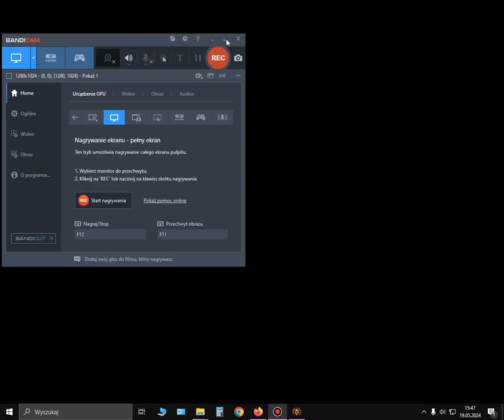Baldur's Gate 2 part 1 - SCS - Insane protagonist lives mentally in Age of Enlightenment - no magic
Rules of this challenge4fun:

1) My protagonist is out of mind and insane so he doesn't recognize the reality of metaphysics in the BG's world, therefore he doesn't allow anyone in his team to cast arcane and divine spells from Spellbooks and scrolls, except if it is necessary to complete quests

2)  Learning from scrolls may be allowed, but it should not make a big impact on game. Haer Dalis will learn alot from scrolls up to 6 level because he does not have slot for higher level. I will collect some scrolls in case I got stuck, then I will use magic from scrolls.

3) Magical items and Potions are treated as products of scientific and technological progress so it is allowed to use. I will try not to over use them. Healing potions will be drank enough, few times Magical Protection used for Viconia (to raise Magic Resistance etc.), for harder fight I will use Potion of Speed - their number is heavy limited in game. There is no point in using a lot of various potions because tougher opponents will use Display Magic as often as it is needed.

4) My protagonist is for equality of every being and classes so all innate or special abilities are possible to use. High Level Ability of mages, clerics, bards are allowed if it doesn't look like spellcasting.

5) All summons from Items, Innate Abilities and HLAs are allowed. These are treated as calling friendly units from surrounding to support. Only summoning from Spellcasting is forbidden. However, I will try not use Spellcasting from summoned creatures. For tougher fights I may break this rule. I will inform about it.

6) No prebuffs unless there are some clues of an impending fight

7) Pre battles rearrangements of equipments and items are allowed if these very same rearrangements can be done during fighting

8) Not allowed to use mixtures and potions that increases pick pocket skills
9) Shoplifting is allowed when pick-pocket skill at maximum - 250 points ( items giving bonus are allowed )
10) Stealing from NPC is allowed when pick-pocket skill is above 200 points
11) Stealing from NPC that can be killed without reputation loss is allowed at any level of pick pocket skill

12) I will try not to over-abuse stealing mechanism but due to high difficult of challenge I may need stolen gold to get through some impossibly hard situations

13) Money should be no problem in later game but for the first 4 - 5 chapters I still should have to be careful about spending

14)  Re - filling items should be done by purchasing it from sellers, not stealing

15) Resting in Inns only with the cheapest rooms - no buffs after resting

16) Resting until full recovery - this option is ON - I consider it is only time saving option, my protagonist have an innate ability to heal, sooner or later the whole team will be full healthy

17) Resting until full recovery - this option will be OFF - when i got some items regenerating HP, I will just leave time to pass by and wait for optimal recovery. Time that is passed by will be cut off from this video presentation

18) I will use EEkeeper to fix errors, mistakes, misplays and to regain missing items, re - choose skills and stats that I wrongly have chosen while leveling up characters - mostly about proficiency points in weapons.

About SCS mod installed:
all features default and - Inquisitors dispel at their level - 5 arrows of dispelling in shops ( although I will do my best to not use them ) - 50% normal rate reputation increases - Watcher's Keep accessible from the start - Gaelan wants 120k gold - Licence costs 50k gold -  slightly harder the first dungeon - remove nonmagical ammo from random containers - not install NPC customization and management

My protagonist starting profile:
Dwarfen Defender, Chaotic Good, 18/70 str - 17 dex - 19 con - 9 int - 5 wis - 7 cha , total points 75 - not rerolled, War Hammer *** , Swords and Shields Style * , Two Weapon Style **